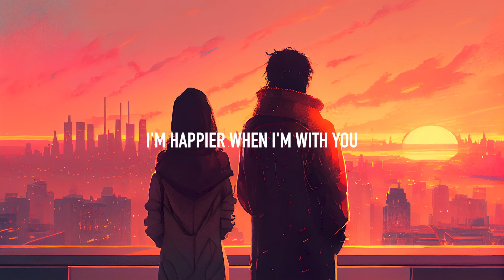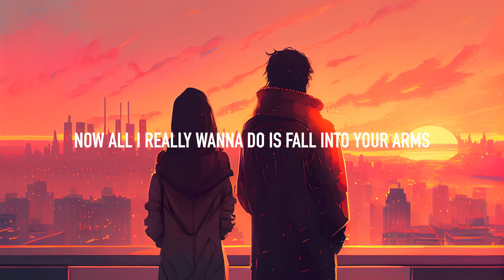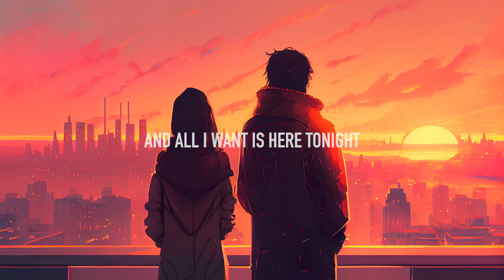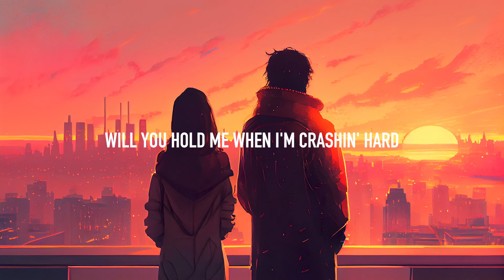Blanke - Crashing Hard ft. Casey Cook (Lyrics) Vellum Remix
Lyrics: Blanke - Crashing Hard ft. Casey Cook (Vellum Remix)
Ah-ah-ah-ah
Ah-ah-ah-ah
Ah-ah-ah-ah
Ah-ah-ah-ah

It's a tidal wave buildin' up to break
And I don't know how to stop it
It's faster than a rocket
Don't know what to make
Runnin' out of words to say
When love has turned to losses
No matter what the cost is

And all I want is here tonight
'Cause holdin' you is paradise
When you're losin' time and losin' light
You take me to a better view
I'm happier when I'm with you
If I lose in time and lose in light

Oh-oh-oh
Now all I really wanna do is fall into your arms
Will you hold me when I'm crashin' hard?
Yeah, all I really wanna do is fall apart
All I really wanna do is fall apart

When the water falls
And the pain is gone
I walk right to the silence
Find a new horizon

We've quite lose in time and lose in light

Oh-oh-oh
All I really wanna do is fall into your arms